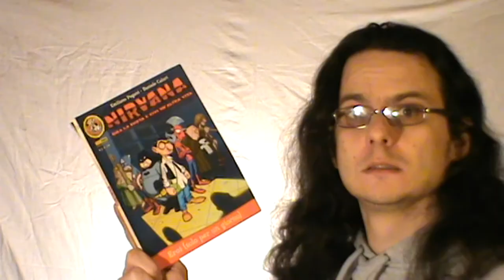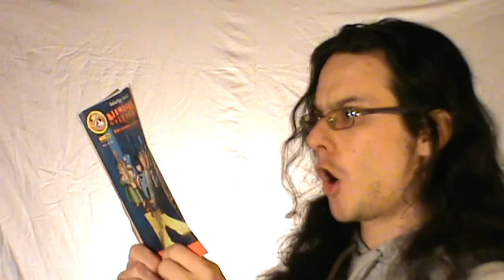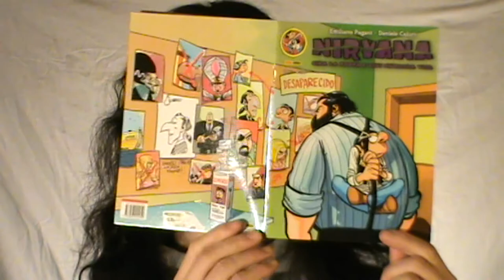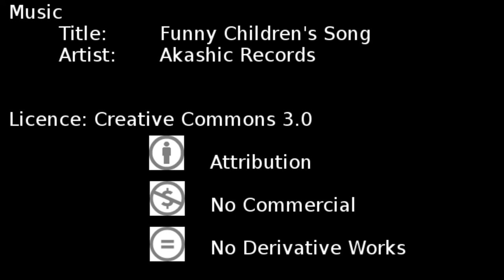Nirvana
Perchè dovreste (e perché non dovreste) leggere l'ultimo fumetto di Daniele Caluri e Emiliano Pagani.

Music
Title: Funny Children's Song
Author: Akashic Records